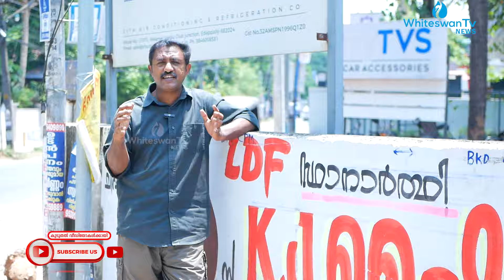Election2024 | Ernakulam | Hibi Eaden | UDF എറണാകുളത്ത് ഹൈബിക്കാണ് മുന്‍തൂക്കം| WHITESWAN TV NEWS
സിപിഎമ്മിന്റെ കെ.ജെ ഷൈന്‍ പാര്‍ട്ടി ചിഹ്നത്തില്‍ മല്‍സരിച്ച് പരമാവധി വോട്ടുകള്‍ നേടാനാണ് ശ്രമിക്കുന്നത്. സാമുദായിക വോട്ടുകളാവും ഇത്തവണയും വിജയത്തില്‍ നിര്‍ണായക സ്വാധീനമാവുക

► ► ► Our Popular Shows

►► ► About Whiteswan TV News

WhiteSwan TV News is an unbiased online YouTube channel that remains the top choice for getting honest reviews and timely news. Like no one before, we involve in providing a wide variety of trustworthy information, with our team delivering up-to-the-minute news, insightful analysis, and captivating stories from around the world. Our devoted team is determined to present the truth, simplify complicated matters, and become part of the Whiteswan TV news community today and experience unparalleled information."